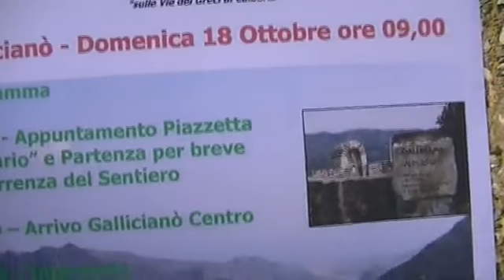Il Prof. Giuseppe Bombino alla inaugurazione del "Sentiero Bova Galliciano"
!naugurato a Gallicianò, il SENTIERO NATURALISTICO BOVA_ GALLICIANÓ, reso fruibile grazie all'Ente Parco Nazionale dell’Aspromonte che, valorizzando, per la prima volta la “Legge sulla Montagna” n. 94 , ha affidato   la manutenzione straordinaria di alcuni sentieri e luoghi che ricadono all’interno dell’Area Protetta
Presenti all'inaugurazione del sentiero  i Sindaci dei Comuni di Bova e Condofuri, rappresentanti politici e Sindacali dell'Area Grecanica.
L' intwervista al Prof. Giuseppe Bombino, Presidente Ente Parco d'Aspromonte